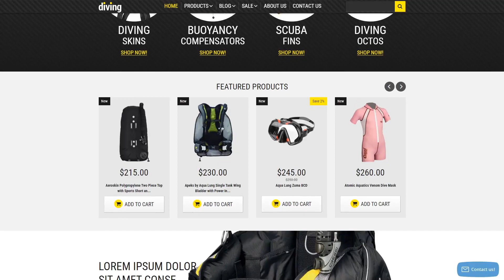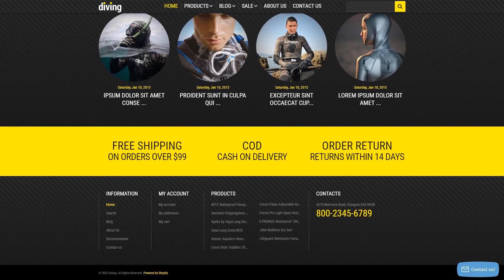Diving Shop Shopify Theme by RockThemes Website Template - 52766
This one comes with Responsive, Admin Panel, Search Engine Friendly, Bootstrap, On-line chat, Dropdown Menu, Google map, Advanced Theme Options, Blog, Online Store/Shop, HTML 5, JQuery, HTML plus JS, Parallax, Lazy Load effect

For businesses like aqualung, camera, diving, equipment, flippers, life-guard, mask, oxygen, photography, reef, rules, services, shop, sport, submarine, subscription, trainer, training, travel

Search engine friendly digital products are optimized as per the modern-day SEO requirements. This increases the chances they're going to be discovered on the web, and so growing your web site's search engine ranking positions in search listings.
The Search Engine Friendly layout is without a doubt a wonderful basic platform to begin with marketing and advertising and also boosting search ranks of the site. It is less difficult to deal with this kind of site for Search engine optimisation specialist considering that half the work is already completed.
Find newest Search Engine Friendly Shopify design templates here
Parallax is a front-end visual method that involves pictures moving more slowly as opposed to the background content to create a "2D" impression.
Parallax scrolling will let you increase intensity to your internet site appeal.
Browse for more Parallax Shopify templates here
On-line Chat is a tool that enables you to have a real-time conversation with your clients.
On-line chats increase user engagement and raise website conversions.
Fresh On-line chat Shopify design templates here
Responsive designs alter to little and much bigger screen dimensions automatically.
Whatever kind of device your potential clients are going to use to enter the web-site - they might view a vivid graphic having a effortless navigation menu. It is deemed an especially important function, taking into account that a lot of users currently prefer their mobile phone devices for web surfing.
Fresh Responsive Shopify ecommerce themes here
Bootstrap is an open-source framework for site and apps design.
Bootstrap is a helpful tool and that's the reason it is so well-known. With this framework, it's possible to build responsive design, appropriate for any sort of screen size, prototype fresh layouts without having difficulties and make sure your own web page is actually cross-browser compatible.
Newest Bootstrap Shopify templates here